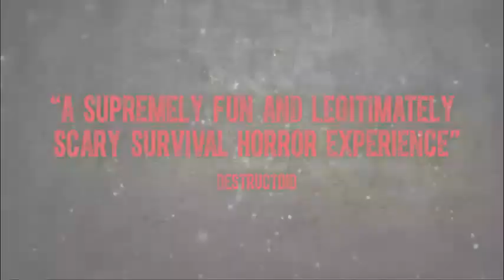Resident Evil Revelations Trailer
Resident Evil® Revelations returns redefined for PC complete with high quality HD visuals, enhanced lighting effects and an immersive sound experience. This latest version of Resident Evil Revelations will also deliver additional content including a terrifying new enemy, extra difficulty mode, integration with ResidentEvil.net and improvements to Raid Mode.